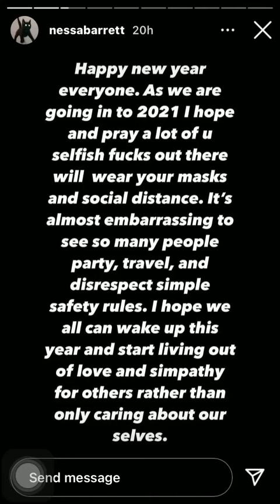NESSABARRET CALLS OUT INFLUENCERS FOR PARTYING AND TRAVELING DURING THE PANDEMIC 😤😤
This is real guys please stay safe and wear your mask during this hard time 🤍🤍🤍